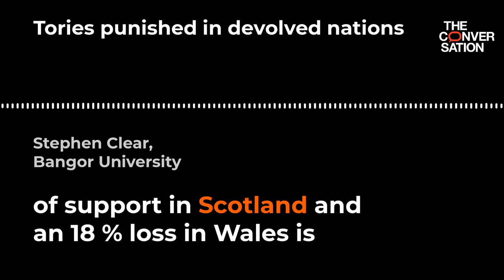Can Rishi Sunak continue as Conservative Party leader?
Given how much support the Conservatives have lost, Stephen Clear of Bangor University questions whether Rishi Sunak can carry on as leader.